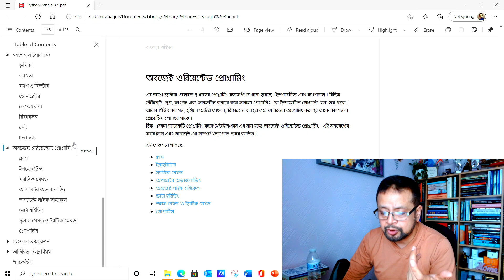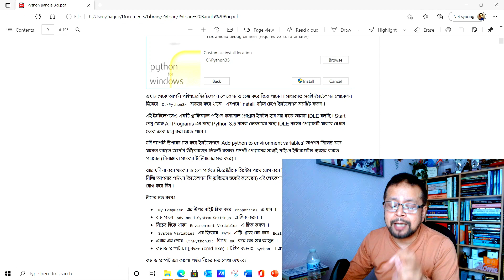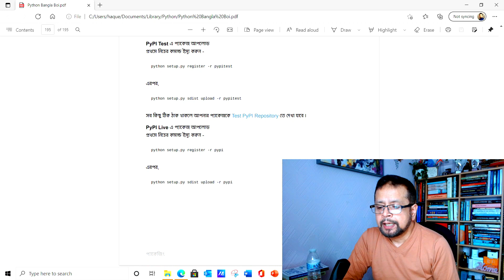বাংলা বুক রিভিউ ।। বাংলায় পাইথনের (Python in Bangla) বই আর সাথে বইটি ফ্রি ডাউনলোড করার লিংক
পাইথন একটি হাই-লেভেল, ইন্টারপ্রেটেড, ইন্টারেকটিভ, ডাইনামিক্যালি টাইপড এবং অব্জেক্ট ওরিয়েন্টেড প্রোগ্রামিং ল্যাংগুয়েজ। ইন্টারপ্রেটেড ল্যাংগুয়েজ মানে পাইথন প্রোগ্রাম রান করার জন্য প্রথমে কম্পাইল করতে হয় না। পাইথন রানটাইমে প্রোগ্রাম প্রোসেস করে। এ কারনে পাইথন অন্যান্য ল্যাংগুয়েজ থেকে কিছুটা ধীরগতির। পাইথনের স্ট্যান্ডার্ড ফর্ম মূলত সি-ল্যাংগুয়েজের উপর ভিত্তি করে লিখা যাকে Cpython বলে। আমরা যখন পাইথনে কোন কোড লিখি ও রান করি ঠিক তখন পাইথন সে কোড কে বাইট কোডে কনভার্ট করে তারপর রান করে। এ জন্যই পাইথনের প্রোগ্রাম রান করতে সময় একটু বেশি লাগে। বর্তমানে Cpython ছাড়াও পাইথনের আরো কিছু ইমপ্লিমেন্টেশন আছে। যেমনঃ PyPy, Jython ইত্যাদি।